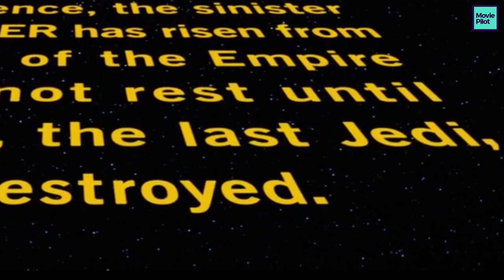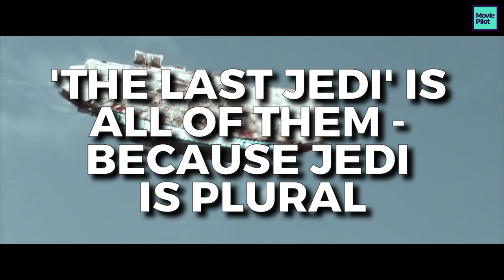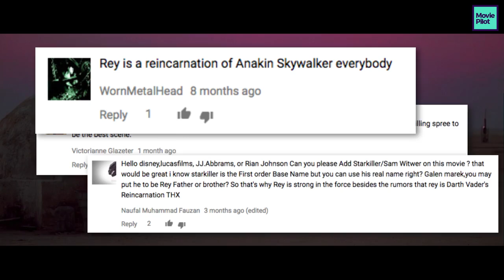Star Wars Theory - The Last Jedi - 6 Possible Theories On The Episode VIII Title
The Last Jedi is the title for the upcoming Star Wars movie (Episode VIII). We've looked into what might lie behind the title and whether the last jedi is who/whom we really think it might be.

Luke Skywalker, Rey, Finn are all possible candidates but maybe the title is not as straight forward as it might seem. Have a look for yourself and share your theories in the comments below.